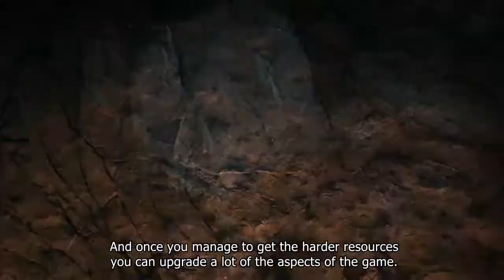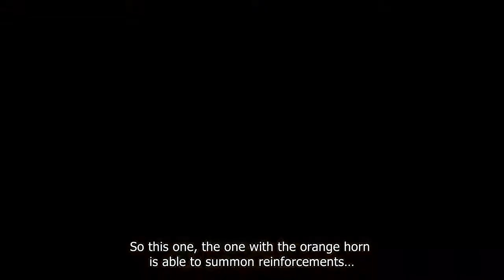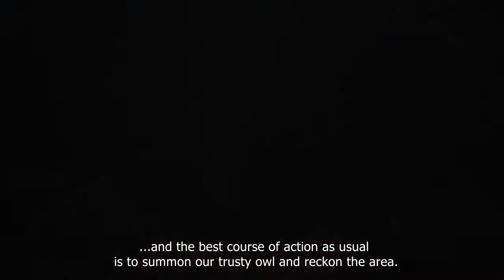FAR CRY PRIMAL Gameplay Walkthrough (9 Minutes)